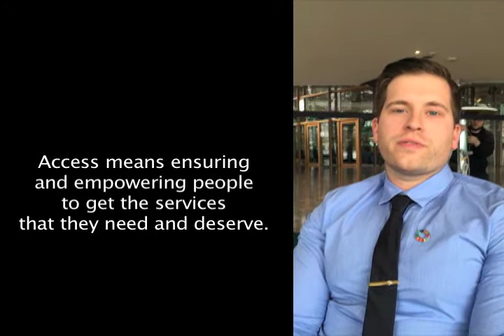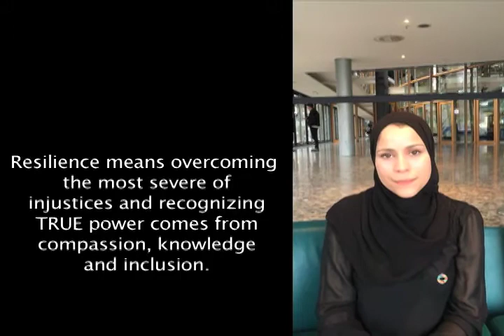A Woman’s Place: Faith Based Changemakers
Canadians, continue to model exactly what it means to be a just, democratic, egalitarian and open society. Join Canadian Friends of Mountain Lake PBS and Congregation Dorshei Emet us for a fascinating look at how five extraordinary, renowned Canadian women use their faith and spirituality to promote participation and equality in political, educational and religious spheres, in their own communities and beyond. This is a celebration of our very Canadian values of diversity, respect and equality that continue to make Montreal and Canada the envy of the world.

With Dr. Alaa Murabit; Dr. Norma Baumel Joseph; Rabbi Dr. Lisa Grushcow; Reverand Diane Rollert; Dr. Catherine Richardson / Kinewesquao. Moderated by Emmy nominated and award-winning PBS journalist Thom Hallock.